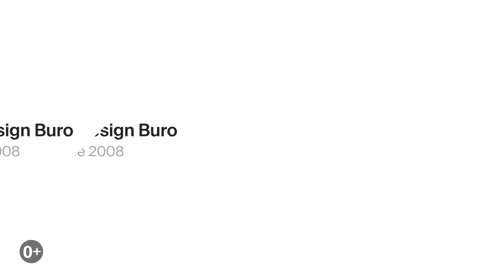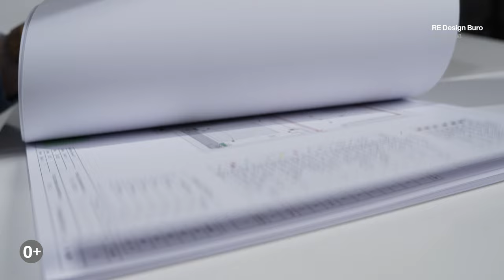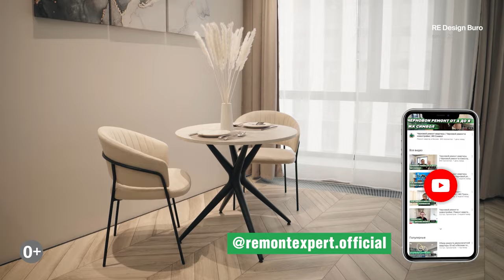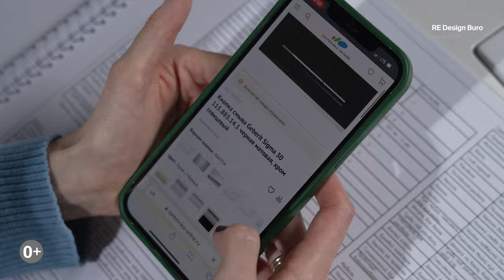Это ФАНТАСТИКА! Евродвушка 31 м2. Невероятный дизайн и ремонт за 4 месяца | ЖК Wellton Towers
Вы не поверите, как можно преобразить обычную однокомнатную квартиру в Евродвушку с невероятным дизайном и функциональностью. Смотрите, как за 4 месяца мы сделали из 31 м2 настоящий шедевр в ЖК Wellton Towers. Это фантастика, которая стала реальностью!

Ссылка на плейлист (Ремонт однокомнатной квартиры | Ремонт однокомнатной квартиры в Москве).

00:00 Анонс выпуска
00:21 Из однокомнатной квартиры в евродвушку
00:52 Чем необычна эта квартира?
01:31 С чего мы начали данный проект?
02:01 Что самое главное в дизайн-проекте?
02:17 Фишка этой квартиры и нашего дизайн-проекта
02:27 Наш дизайн-проект
03:21 В чем Фишка нашего дизайн-проекта?
03:54 Пару слов про стройку
04:29 Про чистовой ремонт
04:39 Недорогие идеи для вашей квартиры
06:50 Обзор современной кухни
07:49 Обзор спальни в евродвушке
09:00 Нам очень важно ваше мнение, напишите комментарий под видео.

Ссылка на это видео (Это ФАНТАСТИКА! Евро однушка 31 м2. Невероятный дизайн и ремонт за 4 месяца ЖК Wellton Towers).